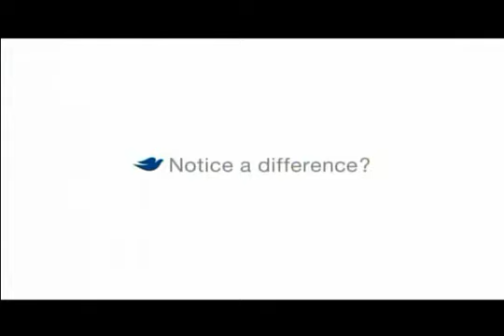Dove - Two women change bars